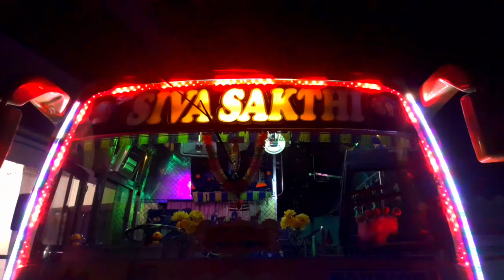30 Seater Tourist Minibus Available at RAJAPALAYAM , 9976717923.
எங்களிடம் சுற்றுலா செல்ல  22 சீட்  கொண்ட கொச் வேன் மற்றும் 31 சீட்கள் கொண்ட மினிபஸ் 🚌 , (புஸ்பேக் 💺 வசதிகளுடன்) 24 மணிநேரமும் வாடகைக்கு  கிடைக்கும்.

 *Sri Sivasakthi Tours & Travels*
  ராஜபாளையம், Tamilnadu

👍Best luxury deluxe tourist Minibus in South Tamilnadu ♥️ 👌